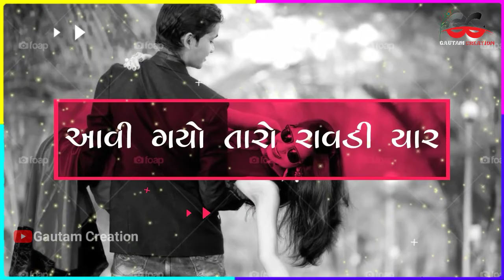Dev Pagli | new gujarati whatsapp status | siti mar siti rar | Gautam Status Creation